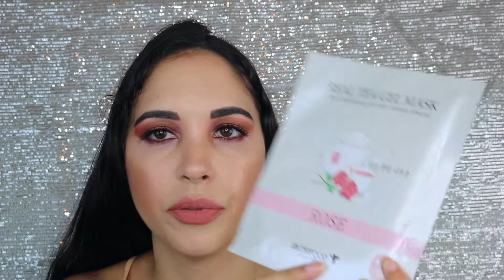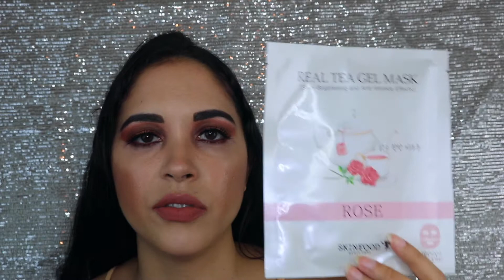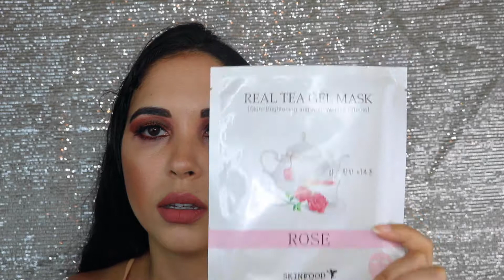Mi Mascarilla Favorita para una piel Resplandeciente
DETALLES:

SKINFOOD Real Tea Gel Mask in Rose